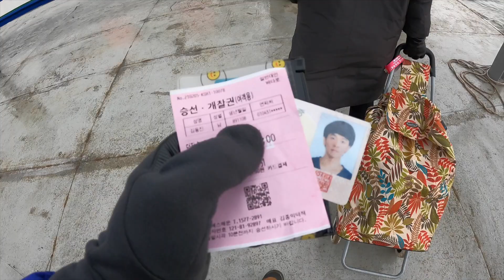초보자도 즐길 수 있는 섬 백패킹ㅣ캠핑ㅣ인천 섬ㅣ옹진군ㅣ드론 영상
소녀의 인대 파열로 인해 동진 혼자 다녀온 덕적도 백패킹 영상입니다.
인천항 혹은 대부도에서 배를 타고 갈 수 있는 곳으로 초보자가 어렵지 않게 백패킹을 해볼 수 있는 곳이라 생각되네요.

영상 속 장소
1. 밧지름 해수욕장
2. 비조봉
3. 벗개 저수지
4. 서포리 해수욕장

드론 영상의 경우 드론원스탑민원서비스를 이용해 촬영 허가를 받았습니다.
섬 전체가 미지정 공역이며 촬영을 신청할 경우 군부대만 안 나오게 하면 되더군요.
드론을 날리는 연습하기도 좋은 장소가 아닐까 싶네요 : )

📷 카메라 a7m2
📸 렌즈 samyang af14f28 / sigma2470art
🎵 음원 (여기로 가입하면 2개월 연장+)